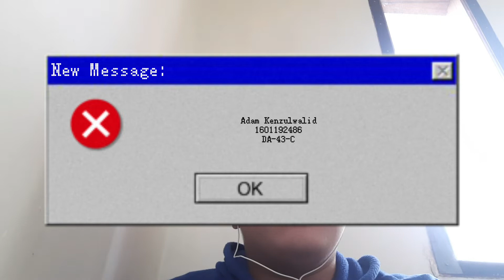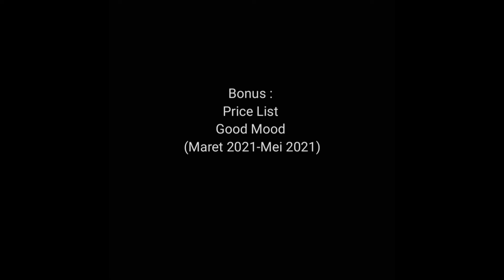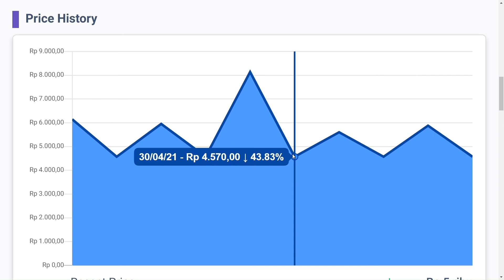Analisis Video Iklan Good Mood 2021 | Copywriting 2 | UTS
Adam Kenzulwalid
DA-43-C